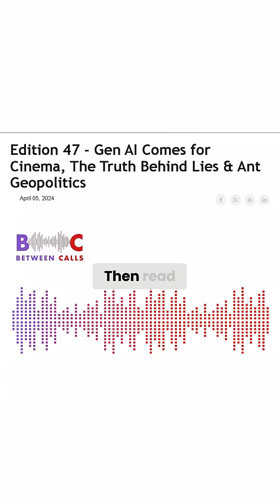Can You Really Spot A Liar? Science Says… | Episode 13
Think fidgets and eye contact reveal lies?

Meta-analyses show nonverbal cues are unreliable, so evidence-based methods matter when lives and justice are at stake.